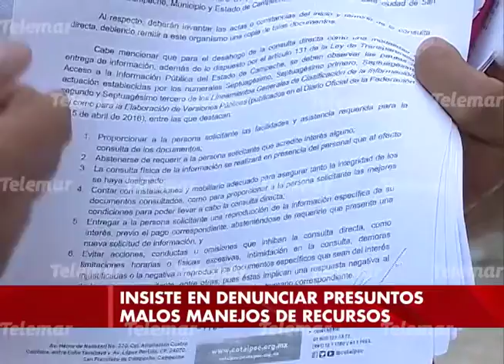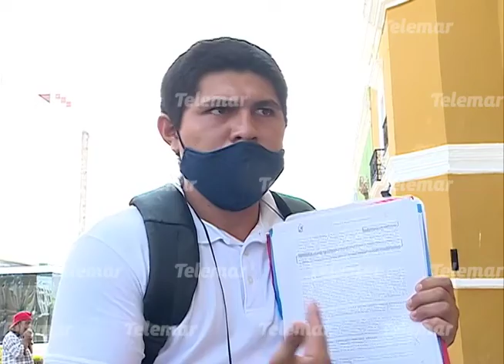Denuncian presuntos desvíos millonarios de recursos en el Ayuntamiento de Campeche